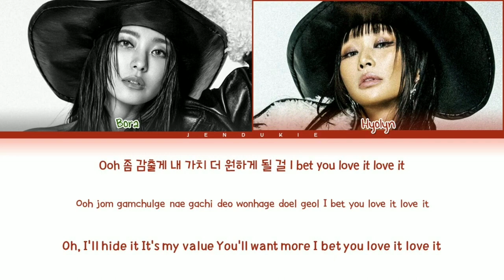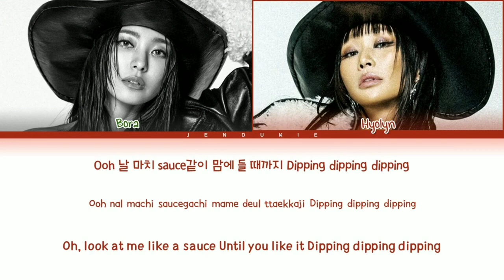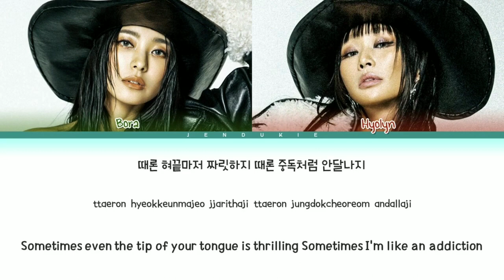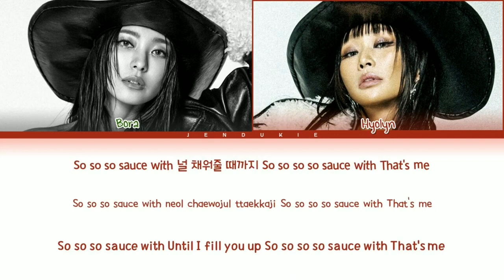SISTAR 19 - SAUCY KARAOKE VERSION